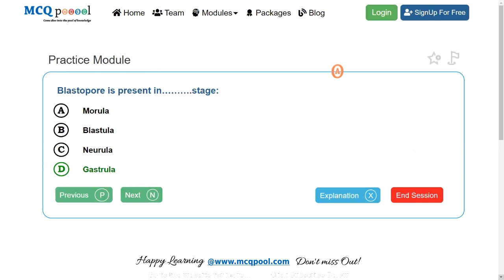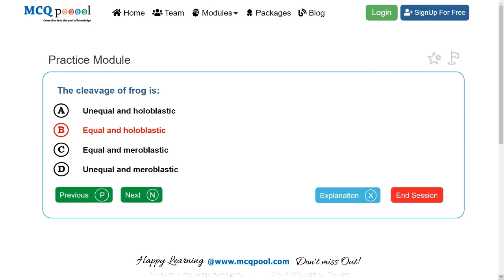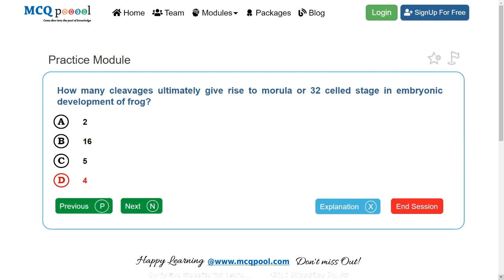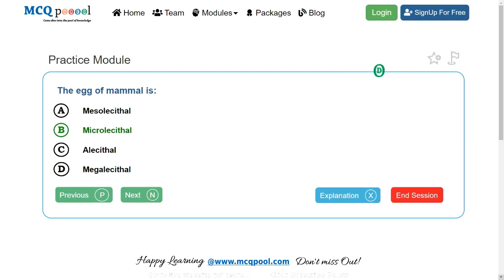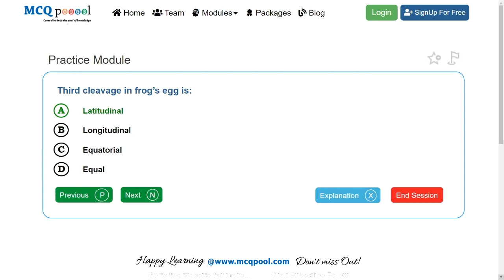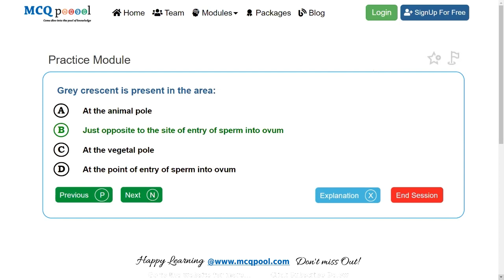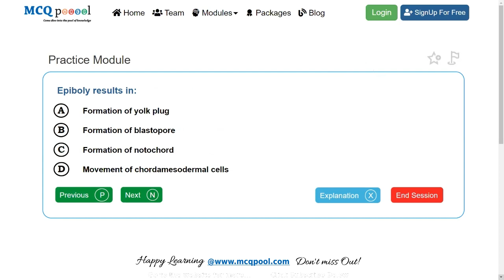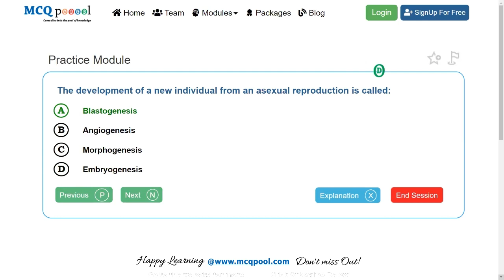Quiz/MCQs on Zoology - Developmental Biology #2 - MCQ Quick Revision Series- New (Mobile view)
For more details on how to do so, please visit:
Multiple Choice Questions MCQs on Zoology - Developmental Biology#2 for A levels/ +2/ PreMed Entrance/ Intermediate levels